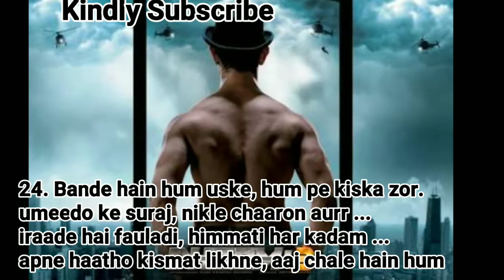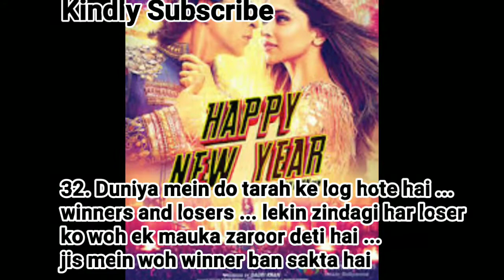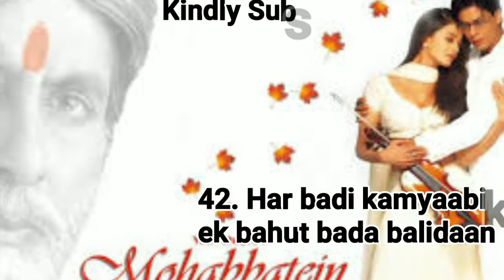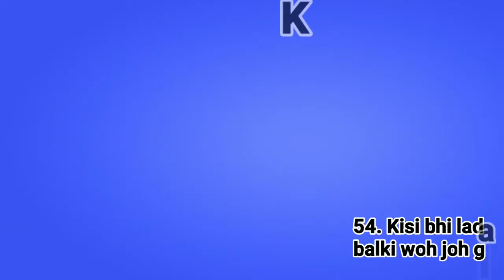54 best motivational bollywood dialogues, For everyone, can use whatsapp status..